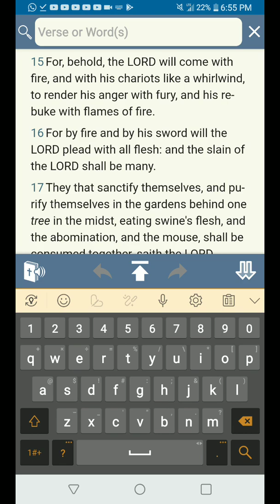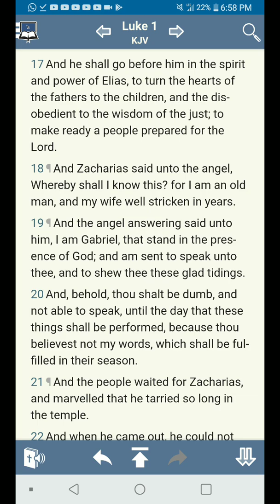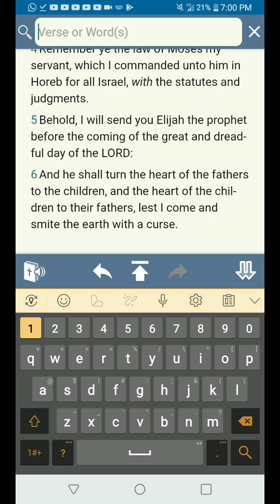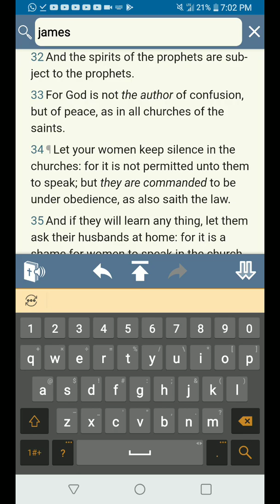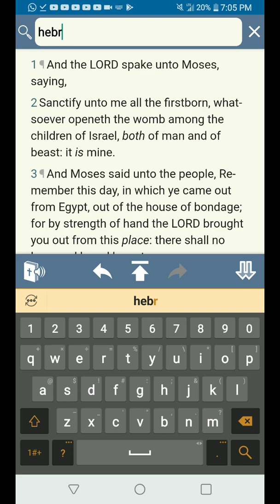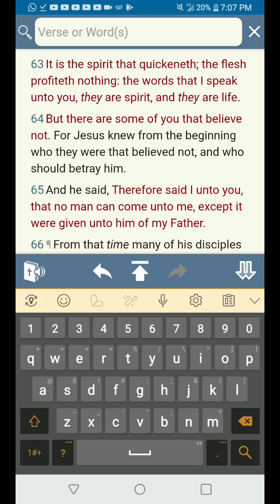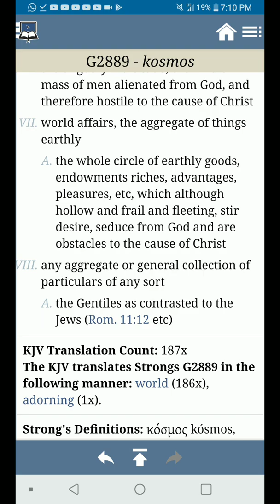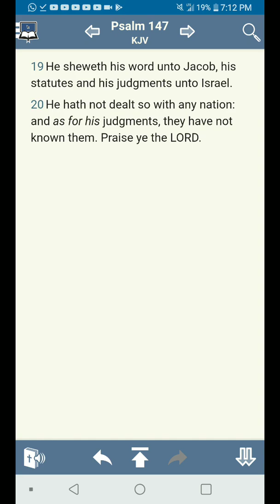The meaning of the Holy Spirit